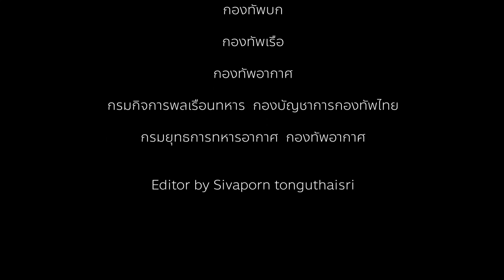Thai Military Aircraft and Vehicle in 2020 Military Parade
คลิปสั้นๆแนะนำยุทธยานยนต์แบบต่างๆที่เข้าร่วมการสวนสนามครั้งนี้จาก ทีมงาน TAF ครับ

การจัดกำลังสวนสนามถวายสัตย์ปฏิญาณของทหารตำรวจ ในครั้งนี้ มีจำนวนทั้งสิ้น 39 กองพัน (6,821 นาย) ประกอบด้วย
- กรมเดินเท้าสวนสนาม จำนวน 7 กรม กรมละ 4 กองพัน รวม 28 กองพัน
- กรมวิ่งสวนสนาม จำนวน 1 กรม 4 กองพัน
- กองพันทหารม้ารักษาพระองค์ จำนวน 1กองพัน
- กรมยานยนต์ จำนวน 2 กรม กรมละ 3 กองพัน รวม 6 กองพัน

นอกจากนี้ ยังมีการจัดกำลังทางอากาศ จำนวน 37 เครื่อง ประกอบด้วยหมู่บิน AU-23 จำนวน 3 เครื่อง ทำการบินปล่อยควันสีรูปธงชาติ ตามด้วยหมู่บินเฮลิคอปเตอร์ 4 เหล่าทัพ ทำการบินแบบหมู่ 6 และหมู่9 พร้อมด้วยหมู่เครื่องบินรบ ทำการบินแบบหมู่ 9 และหมู่ 10